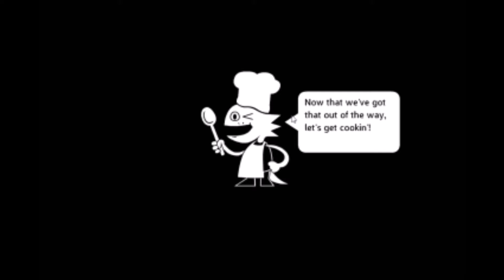SWEET! Undercook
oops no audio sorry still geting used to this!